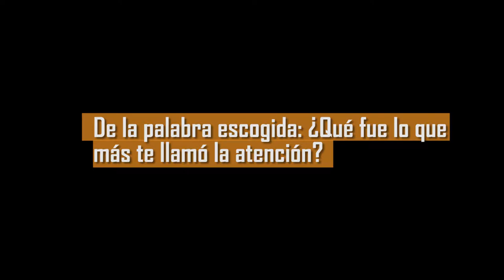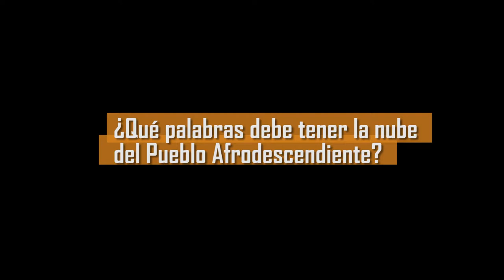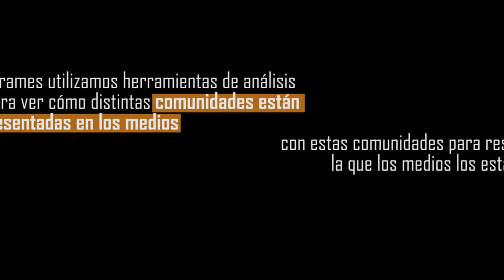Rising Frames - Jaqueline Gallegos (Afrodescendiente)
En Rising Frames utilizamos herramientas de análisis de datos para ver cómo distintas comunidades están siendo representadas en los medios, y colaboramos con estas comunidades para responder a esta  forma en la que los medios los están representando